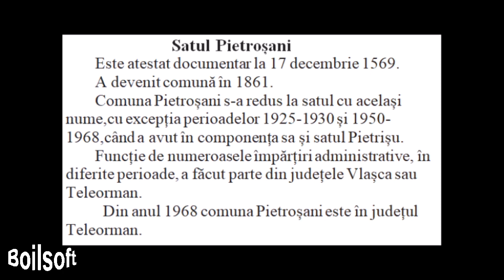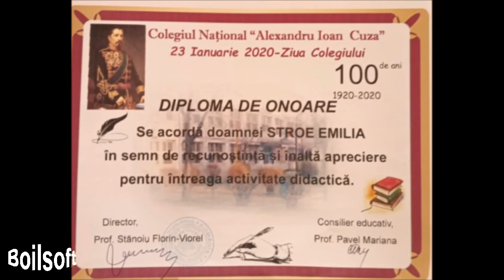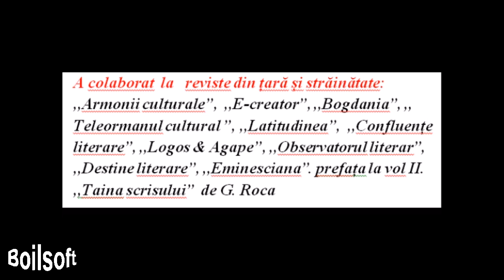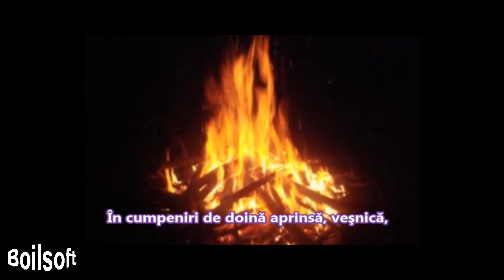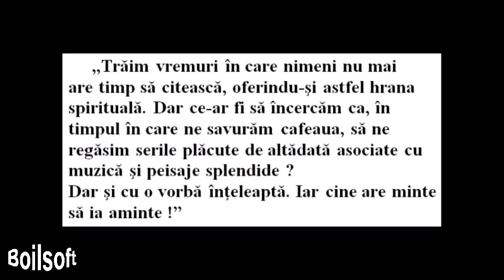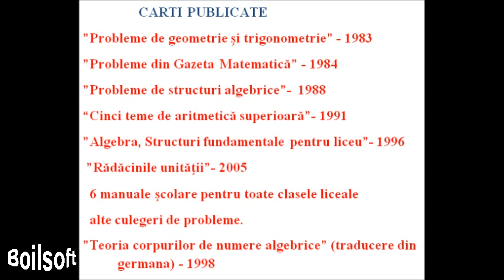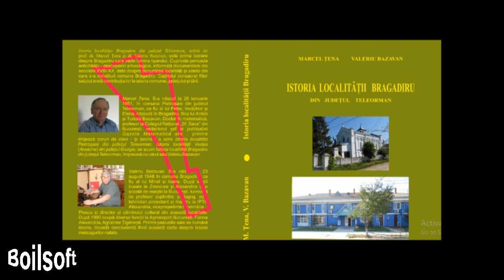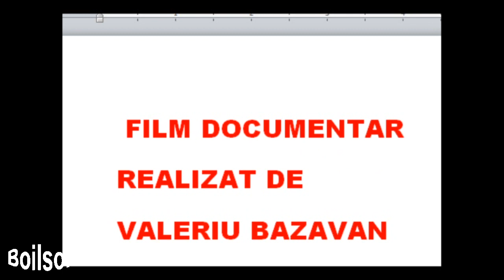PIETROSANI,PAMANT CU FLORI